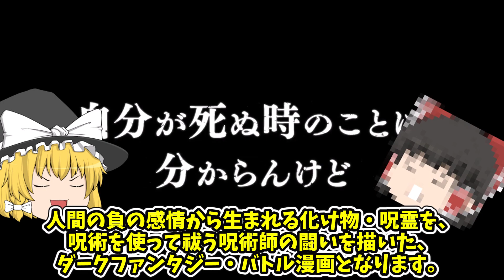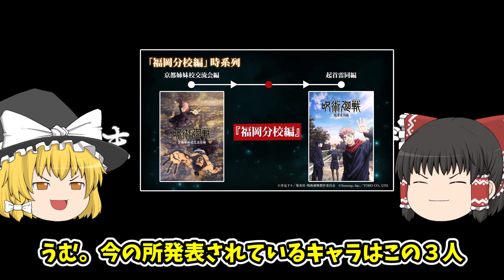【ファンパレ」呪術廻戦アプリのゲーム紹介をさせて頂くぜ！リリースはよ！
呪術廻戦ファントムパレードのリリース前情報をゆっくりにてまとめてみました！
みんな！リリースされたらプレイしてみようぜ！
早くリリースされないかなぁ・・・